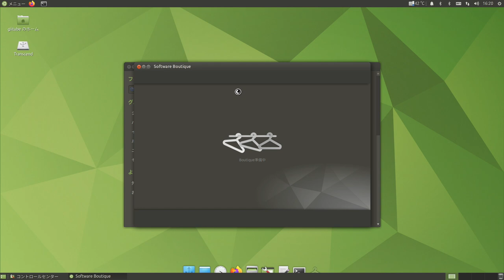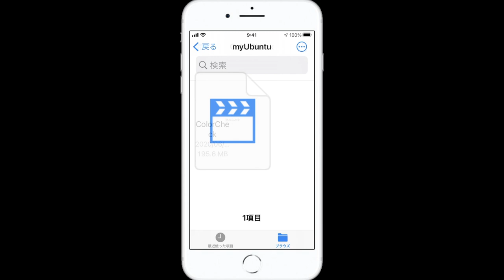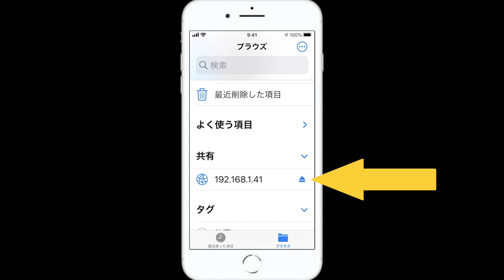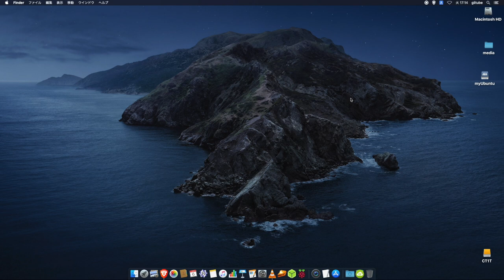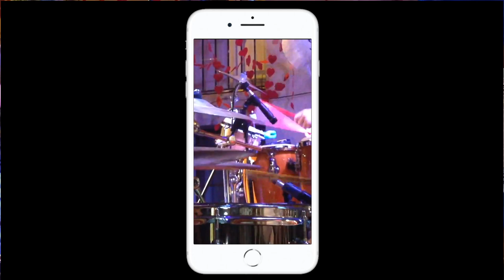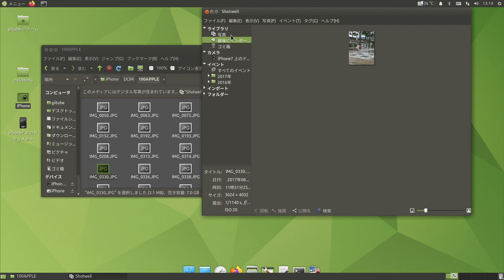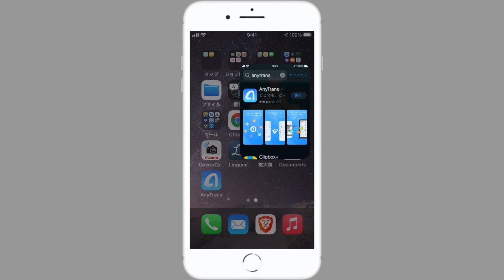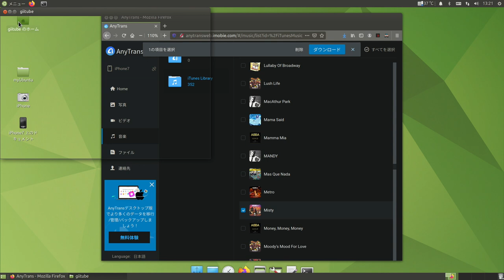PCやiPhoneとデータ共有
ローカルネットワークで、PCやiPhoneとのデータ共有をご紹介